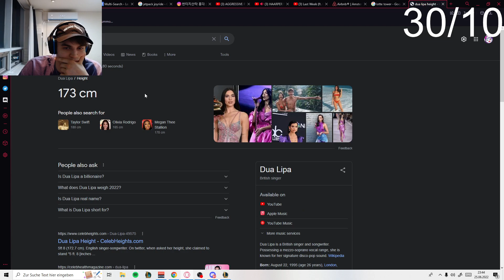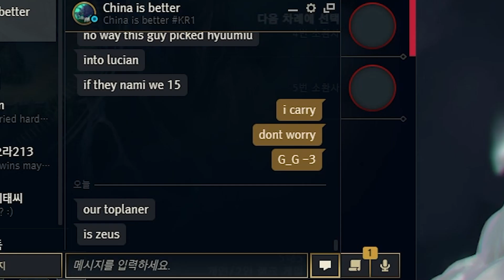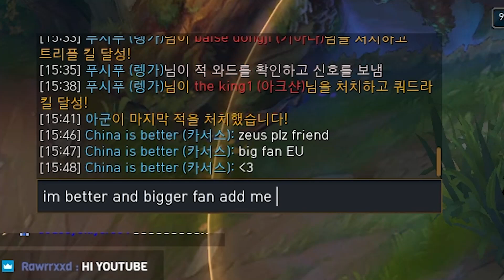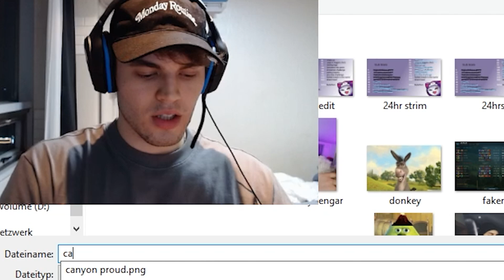I MET PRO T1 ZEUS AND I POPPED OFF! - League of Legends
Thumbnail Made By : Obelisk